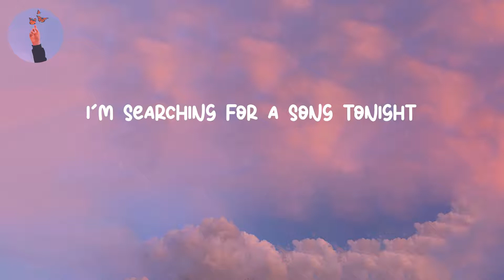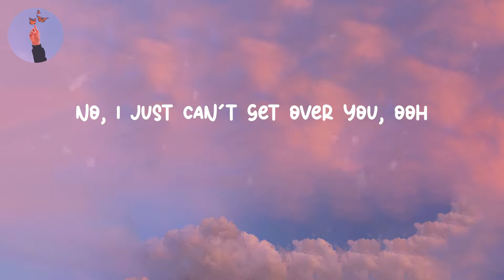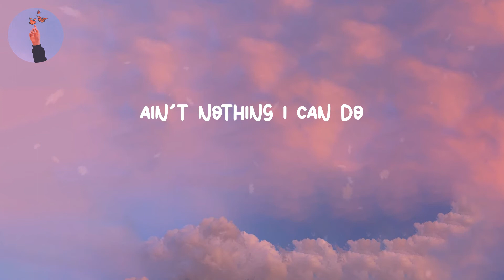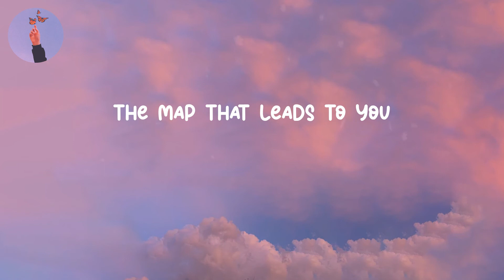Maps - Maroon 5 (LYRICS)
Lyrics Maps - Maroon 5
Lyrics video for "Maps" by Maroon 5